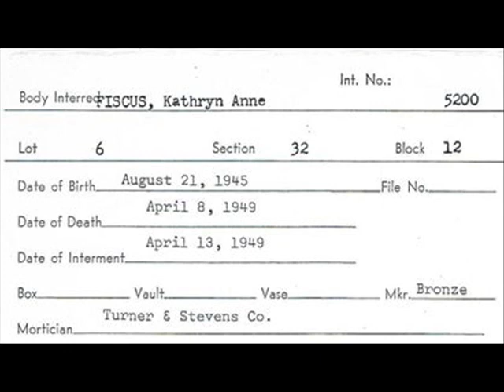Jimmie Osborne - The Death Of Little Kathy Fiscus - King 788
Other than Jimmie Osborne’s photos…All photos are the actual persons in this song!